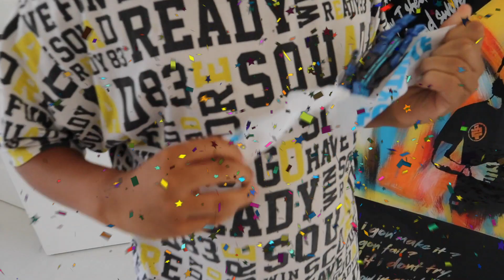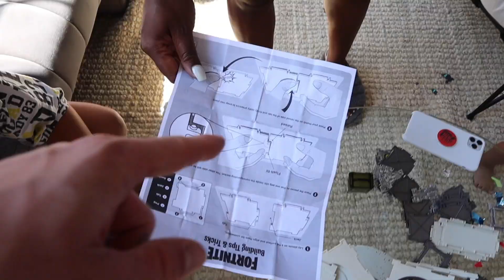FORTNITE LLAMA PIÑATA SURPRISE 🦙😀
In this video Tray surprises Kameiro with a Fortnite Llama Piñata!

alldaytray89
shortyisdopee